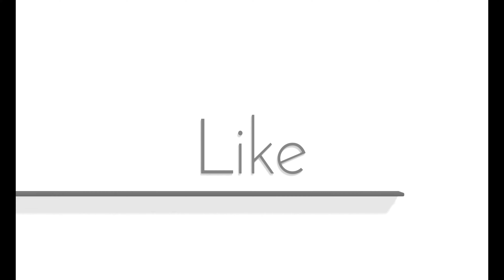War Robots ADARTIS 13.1 million damage 19 Kills !!! [ 1 ROBOT KHEPRI + SPEAR ]